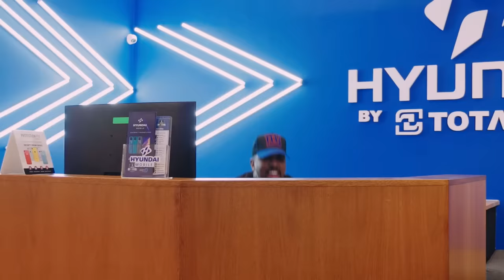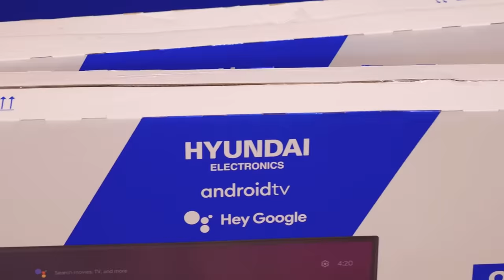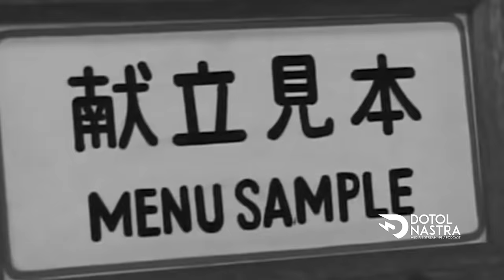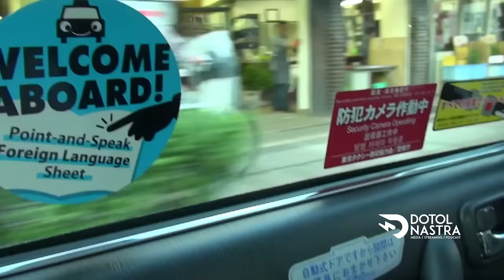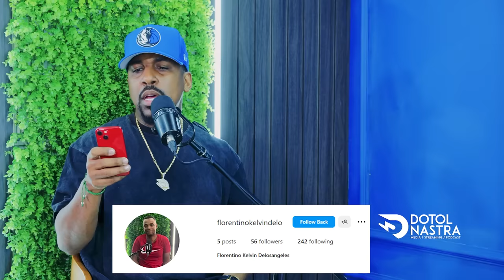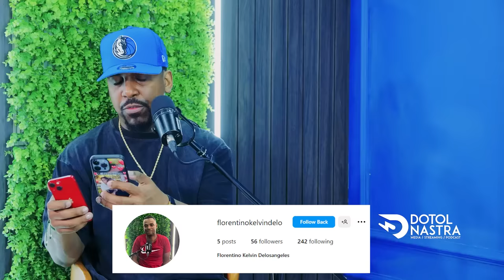DOMINICANO PRESO EN JAPÓN: ¡LA PRISIÓN MÁS TEMIDA DEL MUNDO! EL DOTOL NASTRA - UNA VIDA DE PELICULA